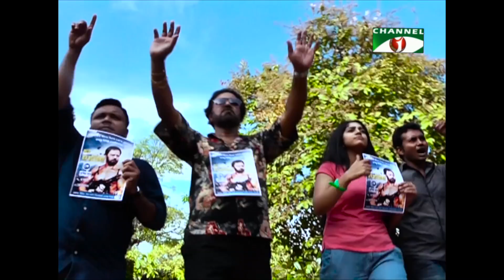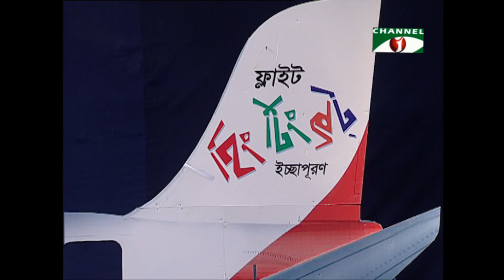হিং টিং ছট | Press Conference | Siam | Mishu | Shahtaj | Sabnam Faria |Channel i TV